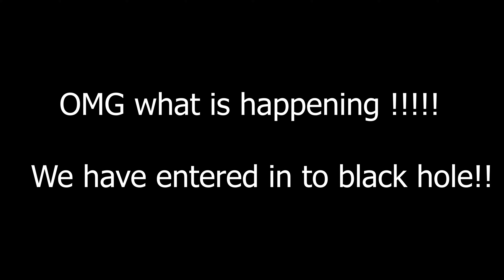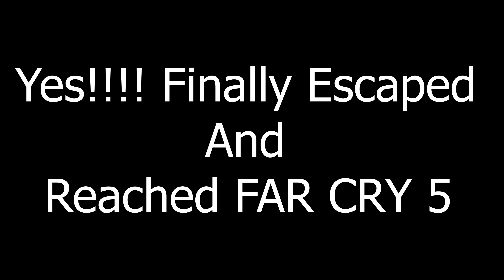Need for speed in Farcry5 | STG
In this Video I have tried something new with my editing by adding NFS payback in-between the game ,Hope everyone will enjoy this edit .